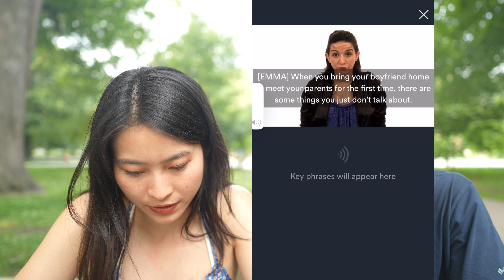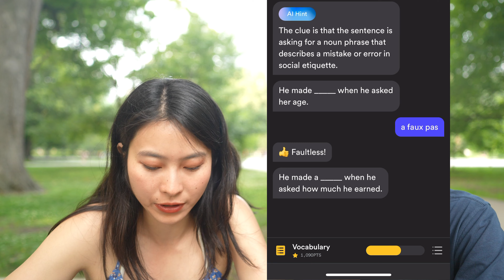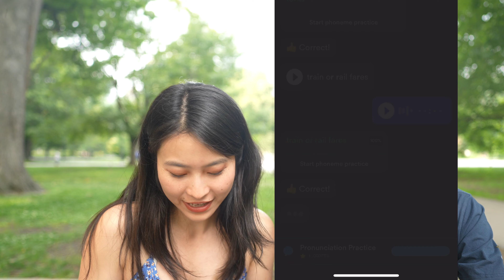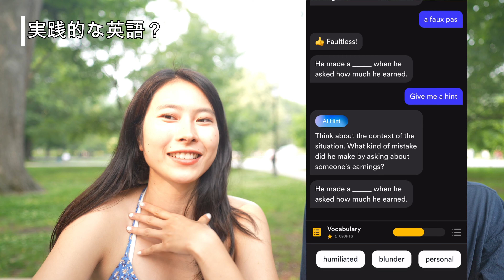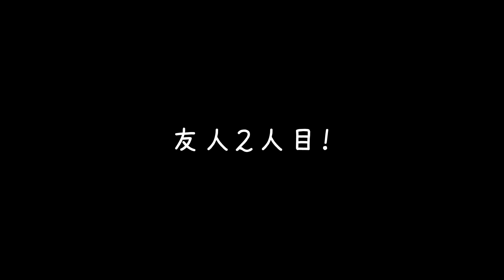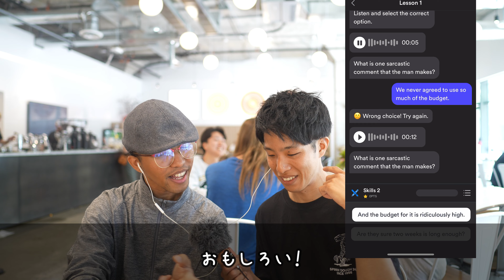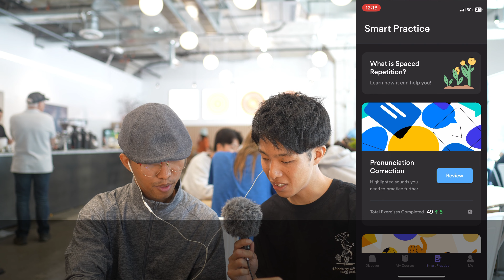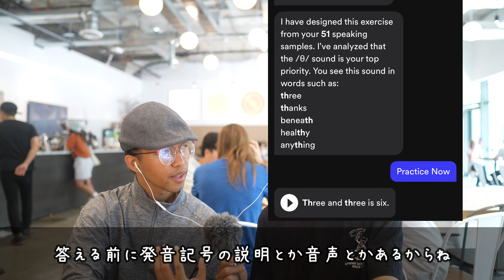【特典あり】最先端の英語学習アプリ“EF Hello English”をトロントでレビューしてみました！英語学習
ご視聴頂きありがとうございます！社会人留学

今回ご紹介のアプリ：EF Hello English  提供会社：EF hello
実用的な英会話に特化したアプリとなっており、効果的かつ楽しみながら英語をブラッシュアップ出来るという点が特徴です。

ー応募方法ー（動画ではお伝えできなかった詳細な方法です。）
①アプリをダウンロードして無料登録！
② Instagram(@shogo_video)よりダイレクトメッセージで、登録したメールアドレスを教えてください！
③私が運営にメールアドレスをお伝えします！

↓おすすめアプリ↓
●Cambly
下記コードから始めると無料お試しレッスンができます！
スマホでも出来ますが、PCの方が快適です！